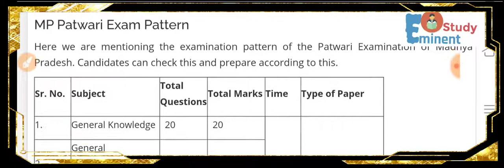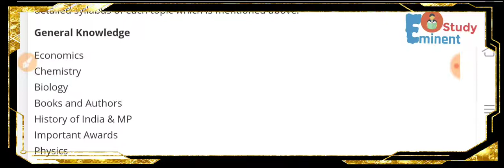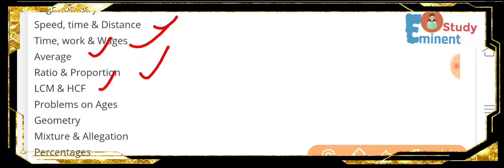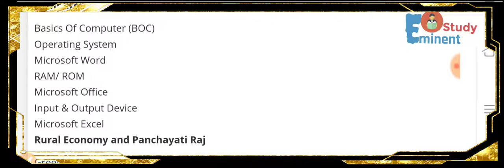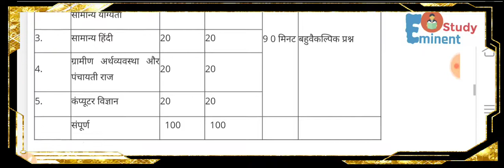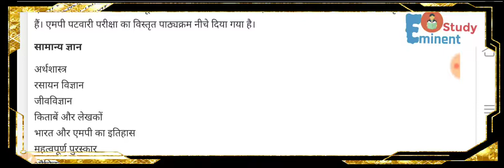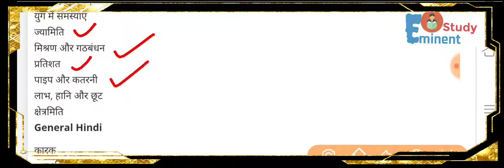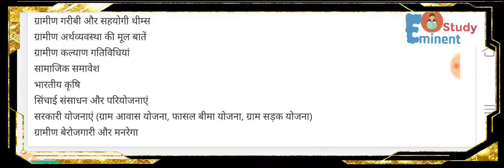mp patwari syllabus 2021-22 | mp patwari syllabus in hindi | mp patwari news